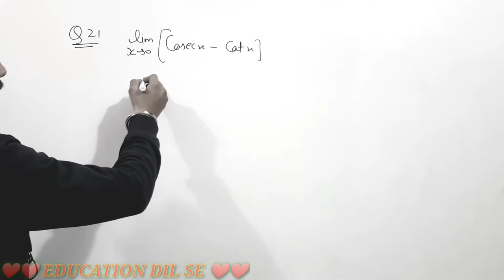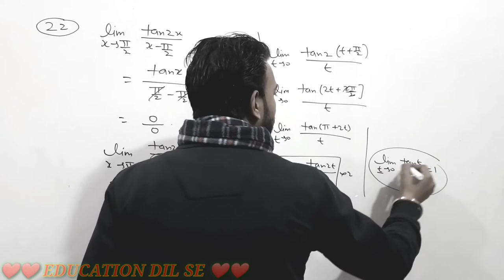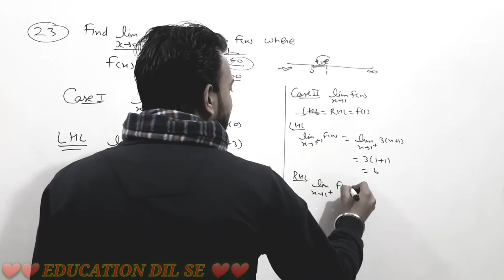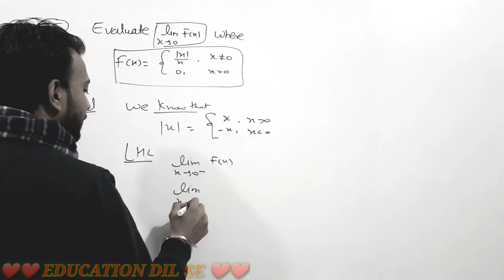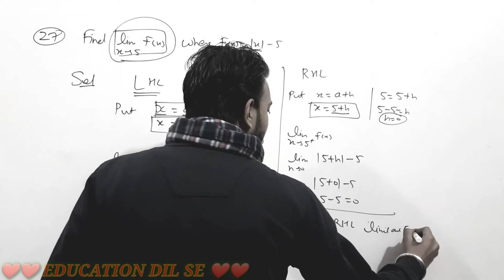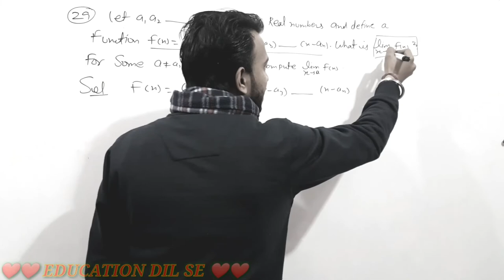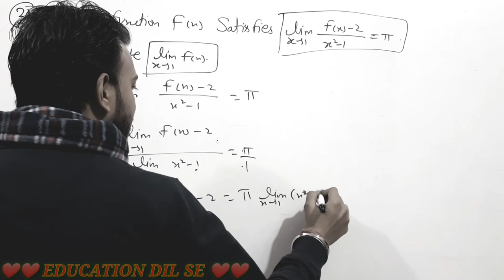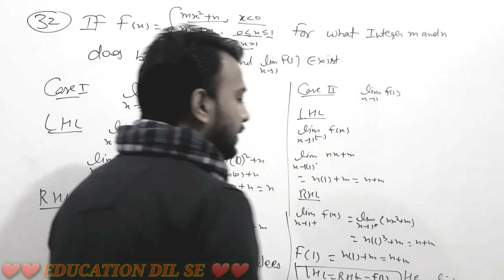Class 11 maths chapter 13 limits and derivatives ex-13.1 question 21 to 32 ncert solutions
Class 11 math chapter 13 limits and derivatives ex 13.1 questions 1 to 20 questions